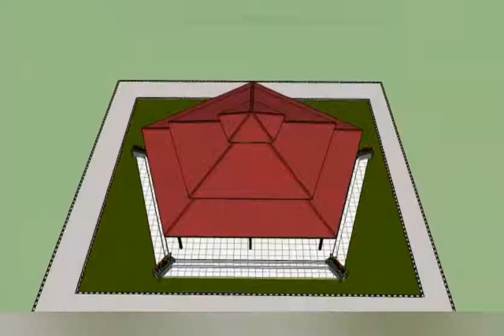Minggu Ke-1 || Desa Kampus 4 KBPM Untrib Kalabahi 2021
Kegiatan Belajar dan Pendampingan Masyarakat (KBPM)